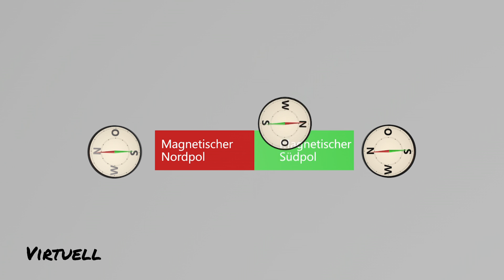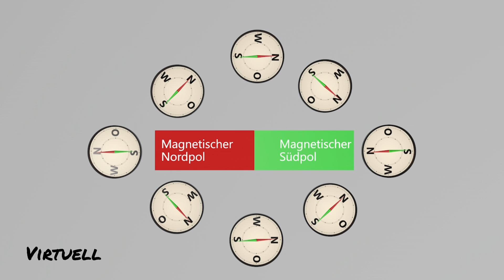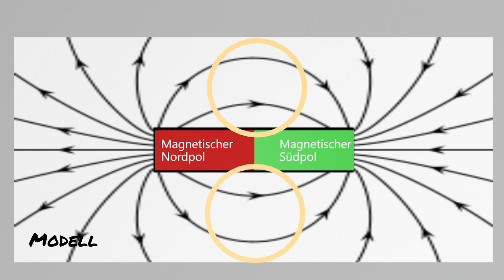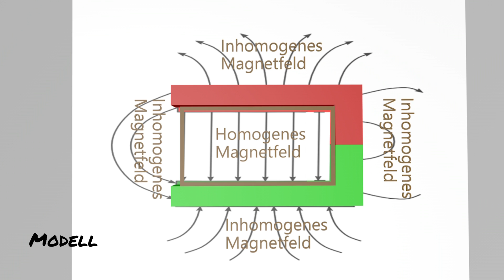Was ist ein Magnetfeld und wie sieht es aus? - einfach und anschaulich erklärt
Wie sieht ein Magnetfeld aus? Wie entstehen Magnetfelder? Welches Magnetfeld besitzt unsere Erde? Dieses und mehr wird dir hier gezeigt. Weitere Animationen, Videos zu Experimenten und dazu passende Arbeitsblätter findest du auf physikdigital.de